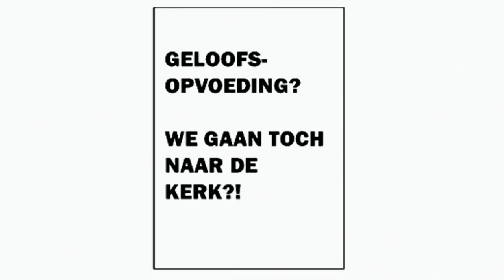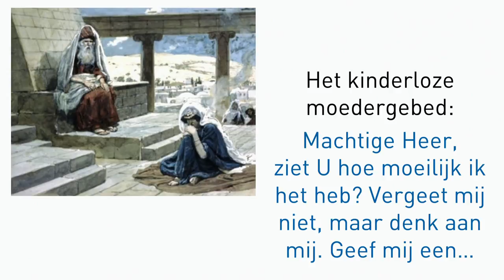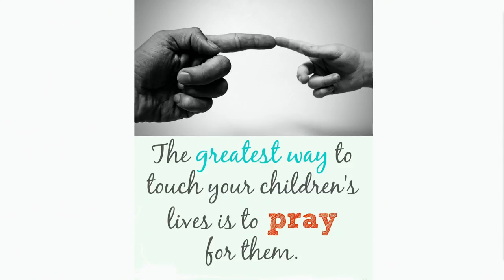Geloofsopvoeding? We gaan toch naar de kerk?! De samenkomst van 25 februari 2018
Met Wouter Bandstra